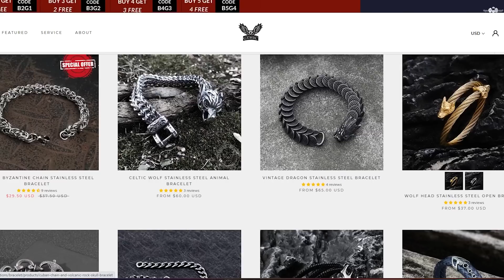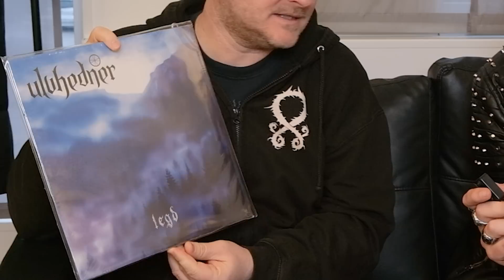I VISITED A NORWEGIAN BLACK METAL LABEL! 😱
To win one of the 2 vouchers,just click to the link up here and have a look at the rings.
Then,simply write in the comments section here wich ring you like!
I'll personally choose the 2 winners in 2 weeks!

In this video, I visited a Norwegian black metal label. I had a great time hanging out with the guys and sampling some of their latest releases. If you're a black metal fan, be sure to check out their website and social media pages!

TRYGLAV MERCH 👇🏻
EUROPE

Cameras i use :
fujifilm xs-10
Sony zv-e10